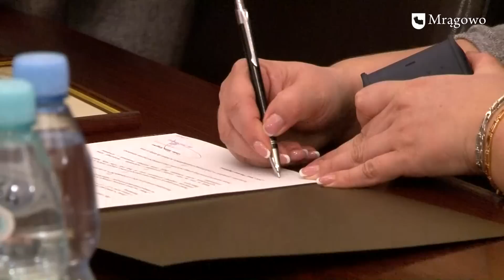Mrągowska Karta Seniora. Partnerzy podpisali umowy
W Urzędzie Miejskim w Mrągowie podpisano umowy z partnerami programu Mrągowska Karta Seniora. Na liście partnerów akcji znalazły się między innymi sklepy, działające na terenie naszego miasta.